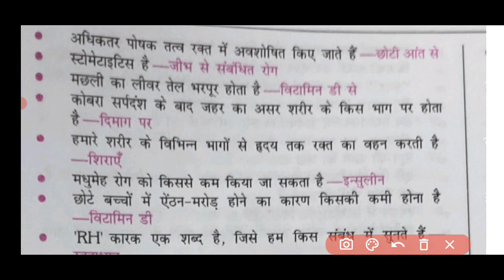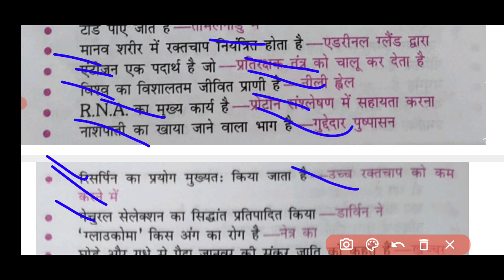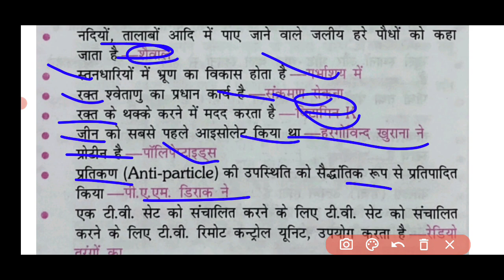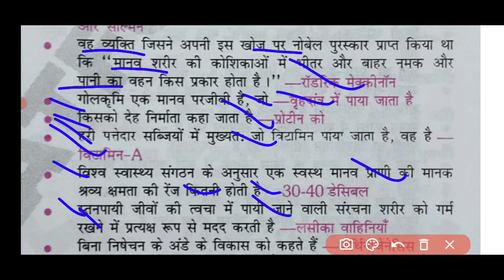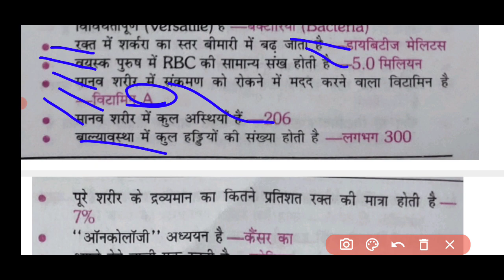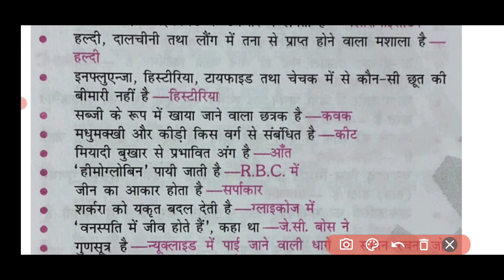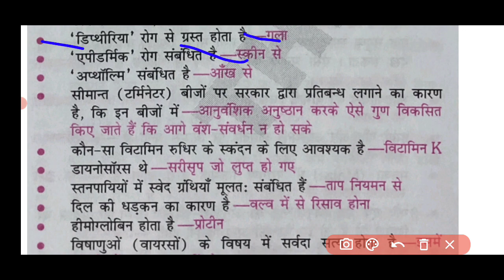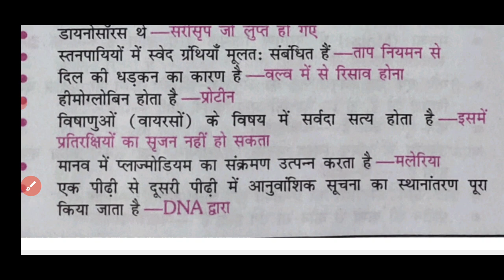Biology one liner question NTPC railway group D SSC bank technical and non -technical.